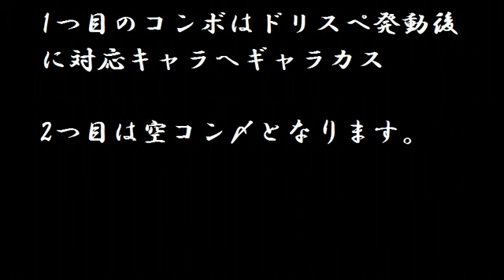GGXXAC＋R Eddie Combo Video